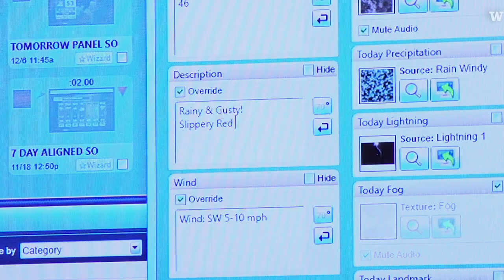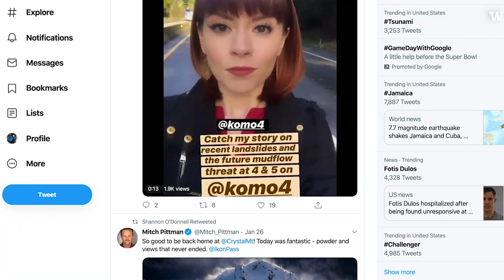'Meteorology & Media' class talk about how to communicate the weather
The University of Washington has long boasted one of the country’s top programs in atmospheric sciences. Now, the UW is also teaching undergraduates how to share that knowledge online and on TV as a broadcast meteorologist -- the first such course to be offered in the West Coast.

This video was produced by Kiyomi Taguchi for UW News.